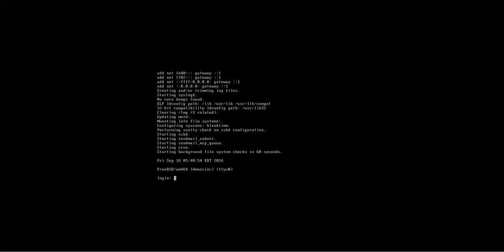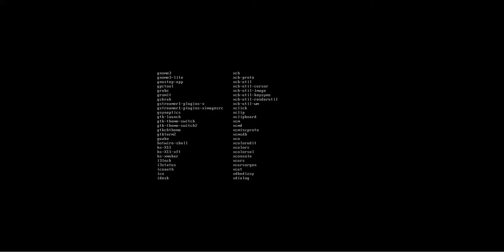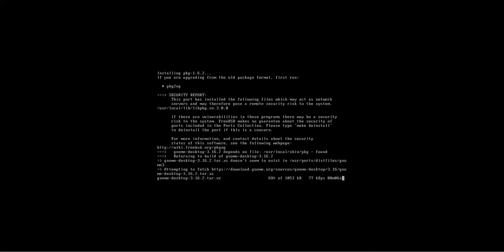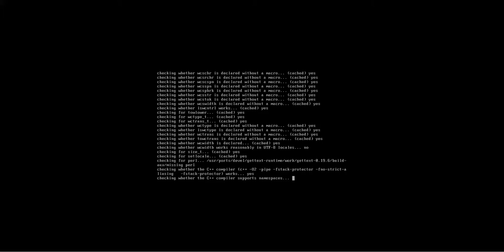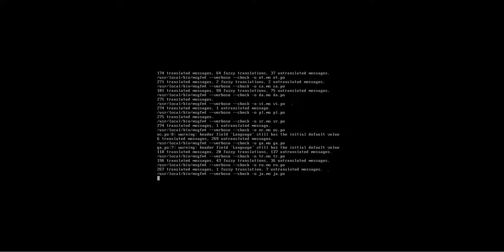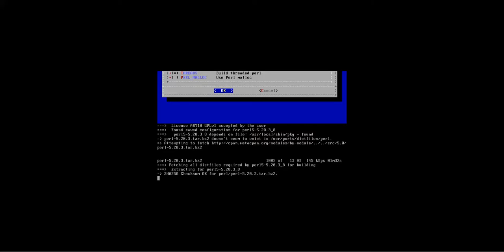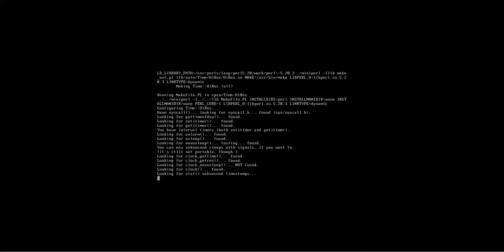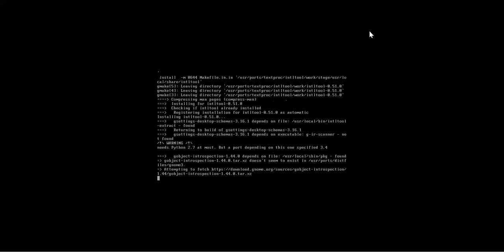make all install distclean